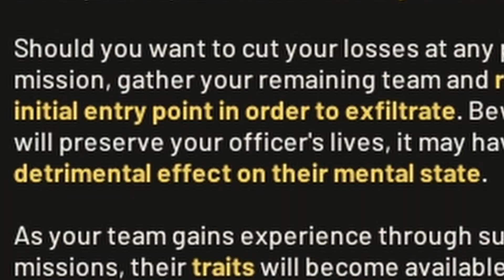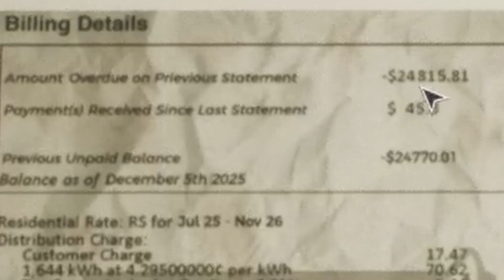Ready or Not but I have to relearn the entire game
Hey guys, Trey here. Made an update for Ready or Not, the game is actually fully released now. Either 1.0 or maybe 1.01 (at the time of recording) but anyways, yea. Wanted to experience the update and bring you guys along for the ride. As always, I hope you enjoy!